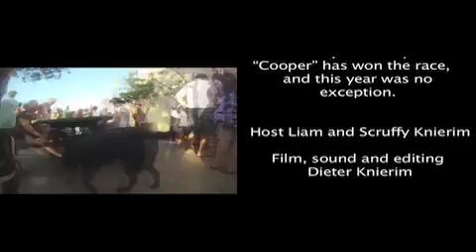Scotland Island Dog race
Every Christmas Eve, the Scotland Island Dog race is held. This year 62 dogs will race from Scotland Island, on Pittwater NSW to Church Point on the mainland. For the last five years "Cooper" has been the winner...see what happens this year.